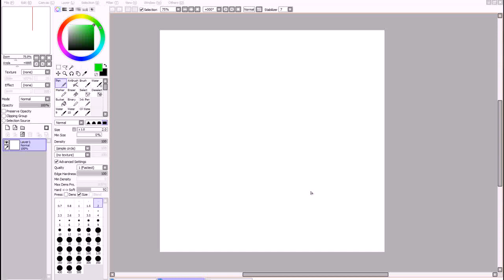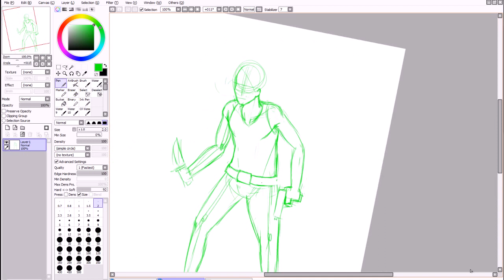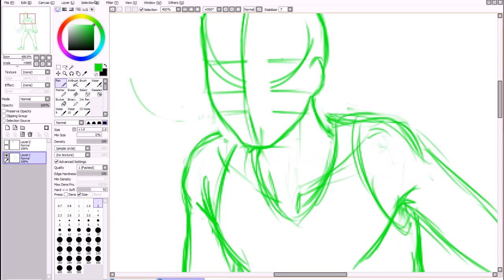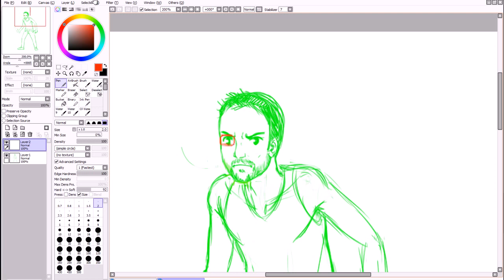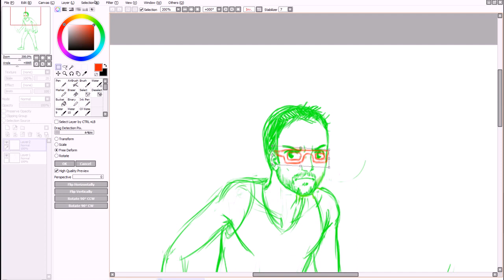Monta to Commander @Montalvaao Parte 1/3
Esse cara é foda :D